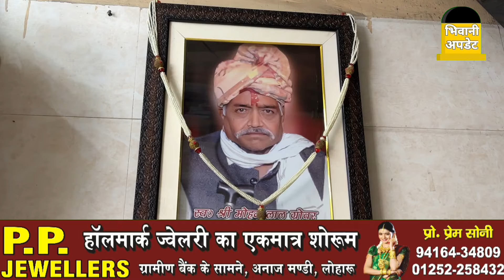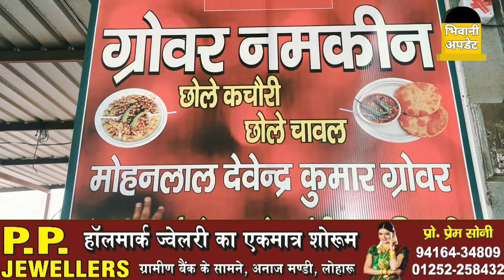भिवानी की ये दुकान है स्वाद के शौकीनों की पहली पसंद,50 साल पहले रेहड़ी से हुई थी शुरुआत